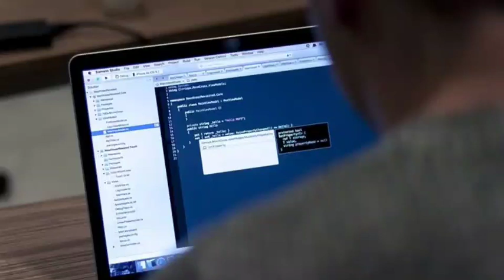punjabi news today live - Punjab News Tv - ਇਸ ਵੇਲੇ ਦੀ ਵੱਡੀ ਪੰਜਾਬੀ ਖਬਰ